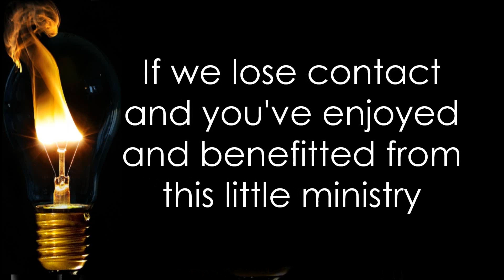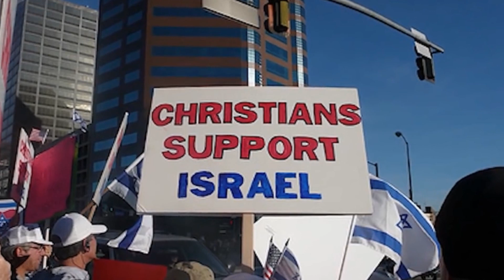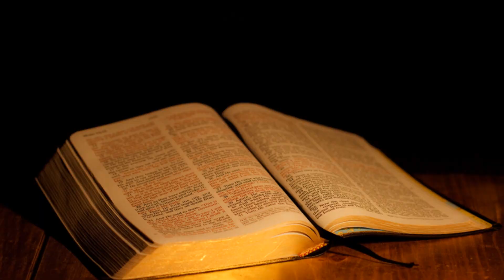Israel; America's Friend or Foe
Power in Banking, Politics, Entertainment, Media, Church, and DECEPTION!

MUST WATCH VIDEOS OF TRUTH

The True Mark of the Beast